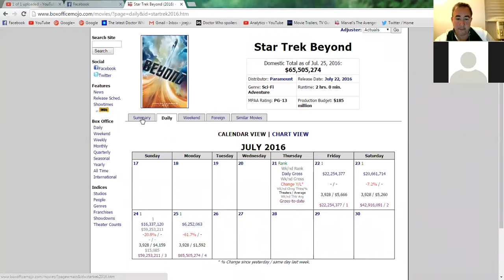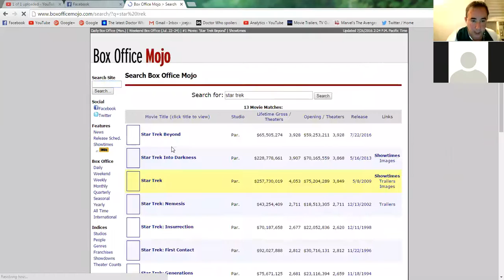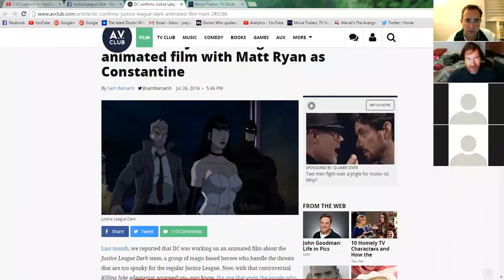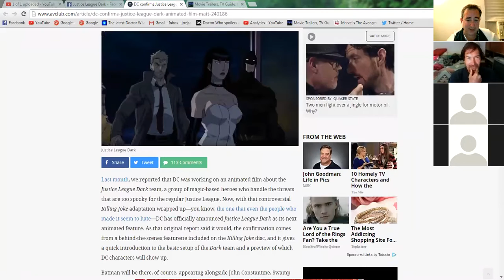The Everything Show 744: Star Trek Discovery & Beyond! Scream Talk!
The 3 year anniversary of The Everything Show Continues with Part 3!
Matrixlord212, Daniel, Scott & Sally.